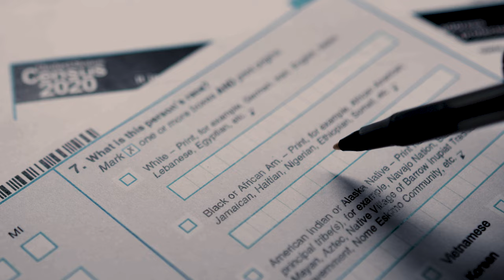Latino is Not a Race - PSA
Latino is over 20 countries and nationalities;
Latino is full of  love;
Latino is generations with deep racial roots
Latinos are Asian, Black, White and Indigenous
Latino is Culture & Ethnicity

But Latino is not a Race; Hispanic is not a race.

Proposed federal standards are threatening to erase Black, Indigenous, and Asian Latinos by making Hispanics and Latino a race in the next Census.
fact now to stop this proposal.

and Take action against this threat.